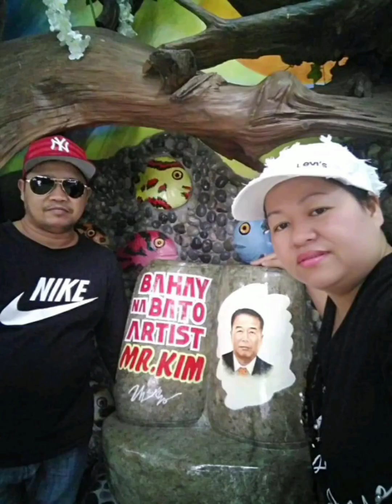Tirang Karne wag sayangin pedepang ilahok sa udong ang sarap try mo.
Musician: @iksonmusic